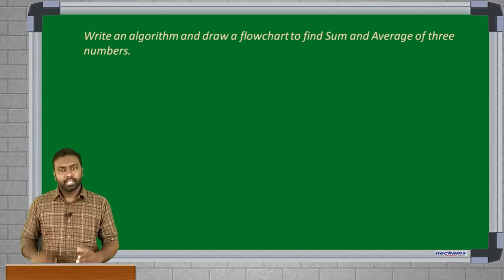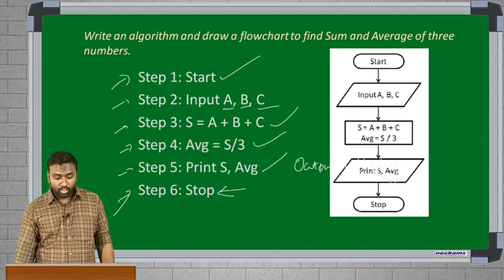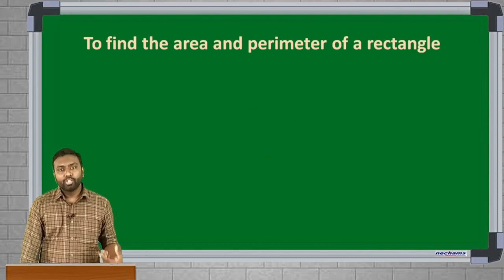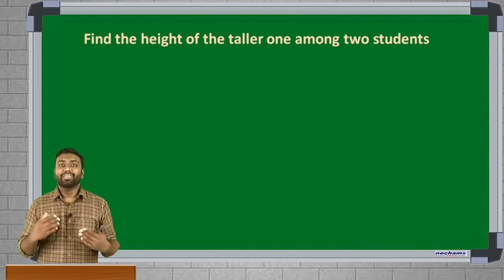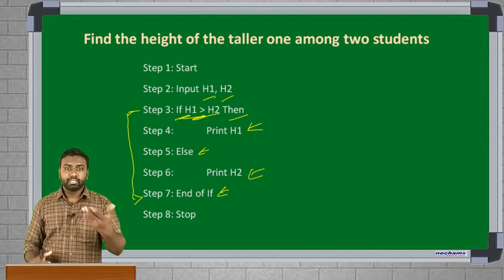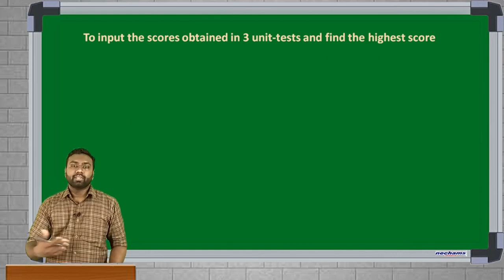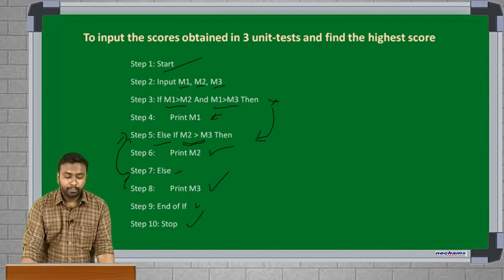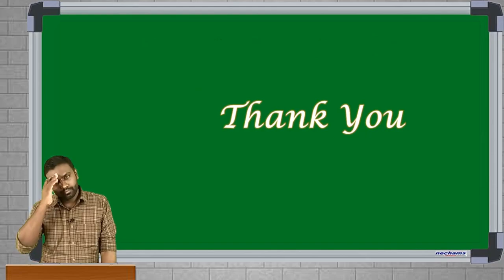+1 Computer Application Chapter 3 | Part 2 | Commerce | Computer Science | Malayalam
Kerala State higher secondary plus one computer application chapter 3 part 2
Exam oriented classes

Telegram channel link for plus one computer application students

Plus one computer applications
+1 Computer Application
Malayalam Tutorial
Higher secondary
improvement exam
plus one improvement exam
+1 improvement exam
+1 improvement exam 2020
computer applications improvement exam 2020
plus one improvement computer applications